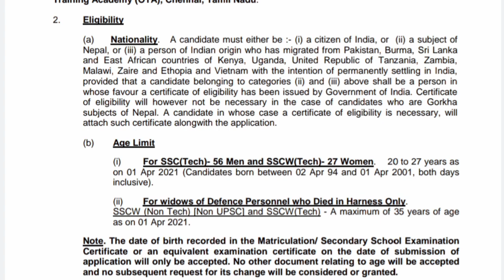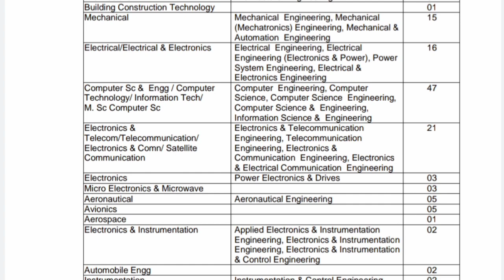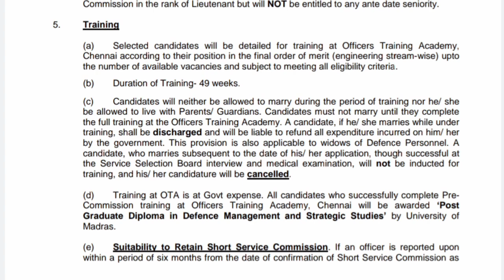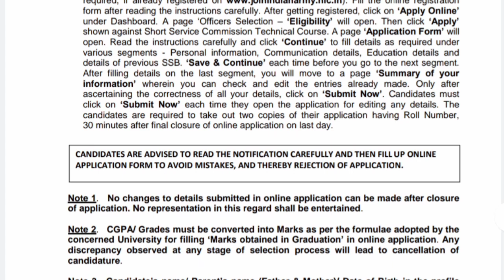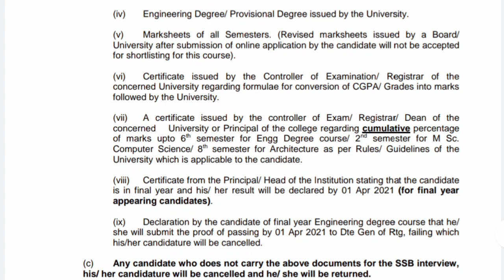Indian army recruitment 2020 | Indian army recruitment 2020 tamil | Indian army recruitment ssc